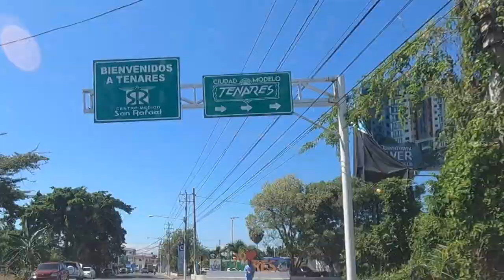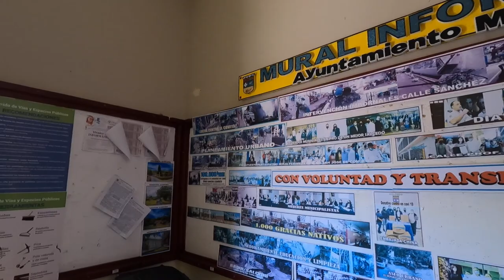Conocemos Salcedo: La Ciudad Capital de La Provincia Hermanas Mirabal|ドミニカ共和国のエルマナスミラバル州の州都サルセドを散歩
🇪🇸 Un día caminando y conociendo Salcedo, La Ciudad Capital de La Provincia Hermanas Mirabal en República Dominicana!!

🇺🇸 Walking around Salcedo, the capital city of the Hermanas Mirabal Province in Dominican Republic!

🇯🇵 ドミニカ共和国のエルマナスミラバル州の州都サルセドを散歩！